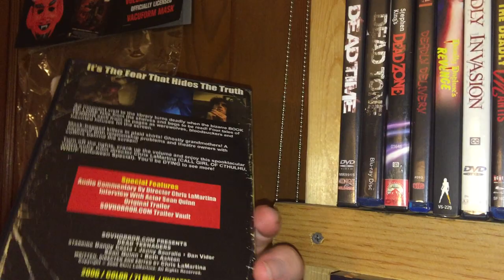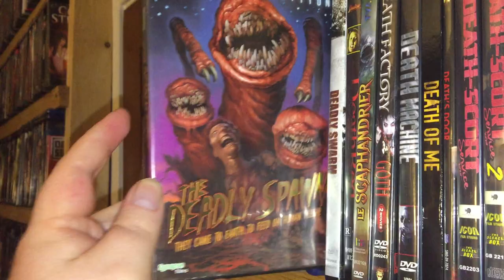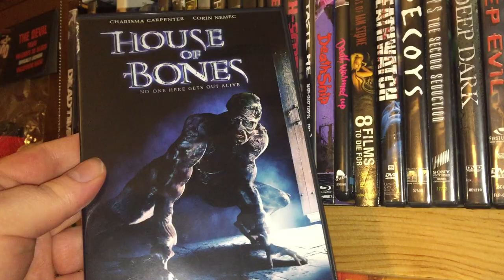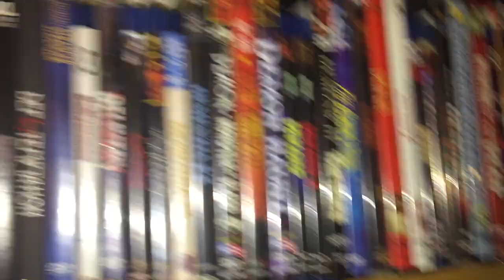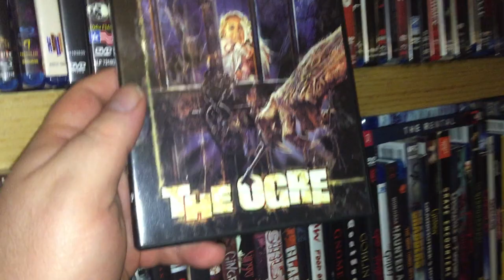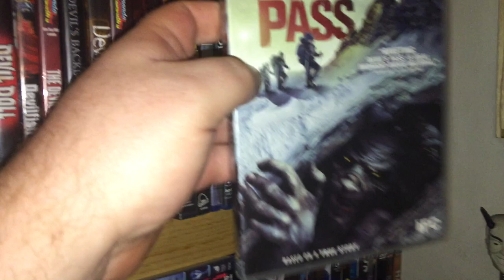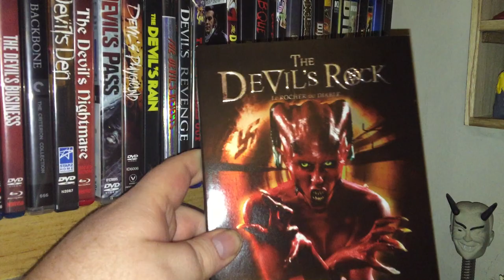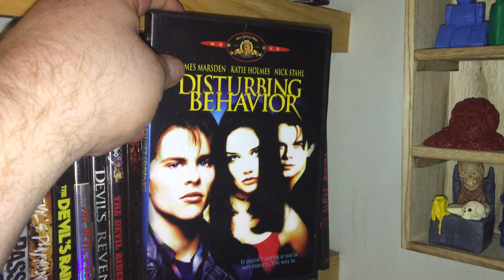Horror DVD and Bluray Collection Shelf 6